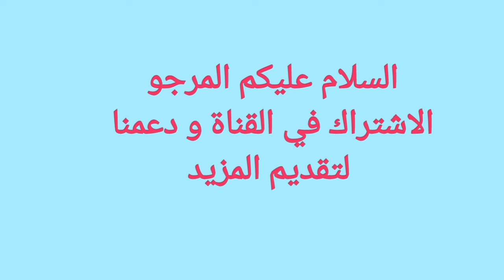رسم همتارو بطريقة سهلة للأطفال/how to draw hamtaro for kids